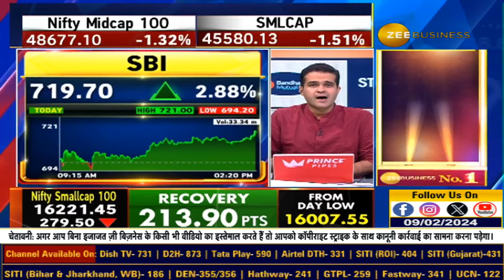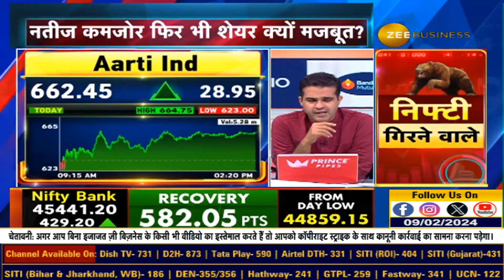Aarti Ind Stock Rally: Unraveling the Mystery Behind Post-Weak Results Surge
कमजोर नतीजों के बाद भी Aarti Ind में क्यों है तेजी?

कैसा है Aarti Ind का गाइडेंस?

Aarti Ind के नतीजों में क्या खास?